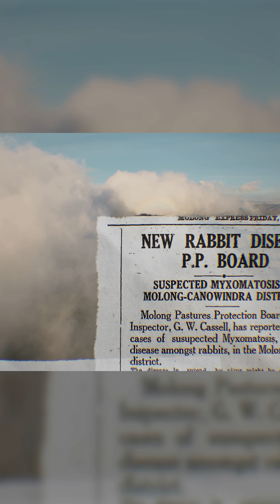How Did Rabbits Almost Wreck Australia?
One man’s choice to hunt ignited an ecological disaster that consumed a continent. A small release of rabbits in Australia multiplied into a relentless wave, with millions devouring the land and native wildlife. Shane Campbell-Staton, host of Human Footprint, talks with historian Martha Sear to chart the rise of the rabbit plague, and the scientific breakthrough that nearly solved the crisis… but the battle isn’t over.